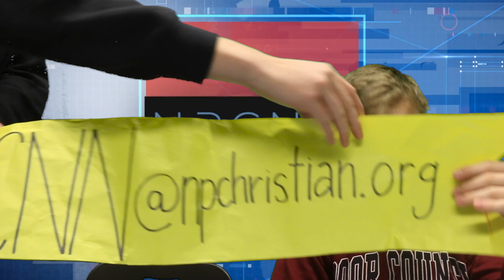NPCNN 12 -13-23